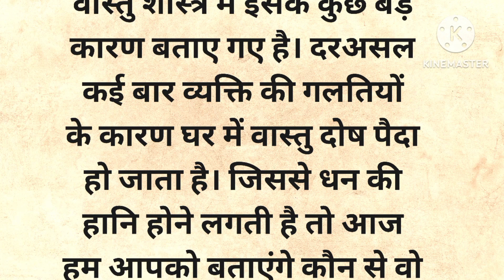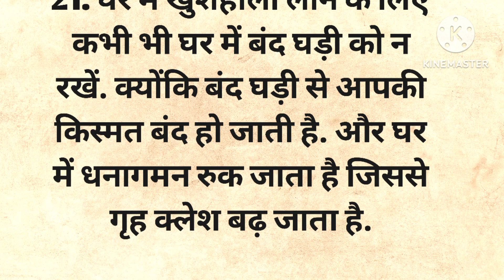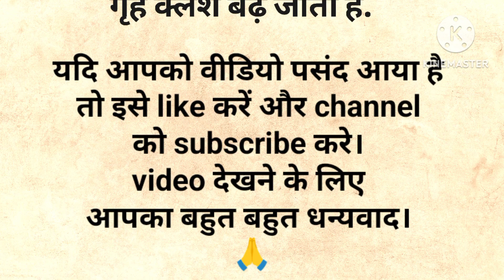घर में बरकत नहीं होती ये 21 काम बनते हैं गरीबी का कारण | vastu tips | life changing quotes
ghar mein barkat ke upay
ghar mein sukh shanti ke upay
ghar mein garibi aane ke kaaran
घर में बरकत के उपाय
घर में गरीबी क्यों आती है
घर में बरकत के लिए क्या करें
घर में दरिद्रता आने के कारण
क्या करने से घर में गरीबी आती है
गरीबी का मुख्य कारण क्या है
गरीबी कैसे पैदा होती है
घर की गरीबी कैसे दूर करें
घर में आर्थिक तंगी के कारण
आर्थिक तंगी दूर करने के उपाय
गरीबी दूर करने के लिए क्या करें
Life changing quotes
Life quotes
motivational quotes
motivational video
lessonable story
inspirational quotes
healthy lifestyle
healthy food
vastu tips
astrology
astrology vastu tips
vastu Shastra
Acche vichar
suvichar
Aaj ke suvichar
Anmol vichar
vastu Shastra tips
Hindi kahaniyan
new story
Sana story
new kahaniyan
harsh suvichar
Hindi quotes
Hindi gyan
health tips
healthy lifestyle
Chanakya niti
money plant vastu in 2024
money tips
jyotish shastra
easy vastu
heart touching story
today thoughts
good thoughts in Hindi
positive thoughts
aasan vastu tips
cooking tips
Cooking tips and tricks
gharelu nuskhe
kitcat stories
Mamata's way
karm gati
the interesting quotes
inspirational story
tips and tricks point
long life
life story
life quotes
Inspirational thoughts
namita story
kitchen tips
kitchen vastu tips
kitchen design
kitchen hacks
Inspirational quotes
Positive life quotes
hindi stories
Gyan ki baatein
viral quotes
Heart touching quotes
lessonable quotes
true lines
suvichar in hindi
Hindi gyan
Chanakya neeti
Vastu tips in Marathi
astrology tips